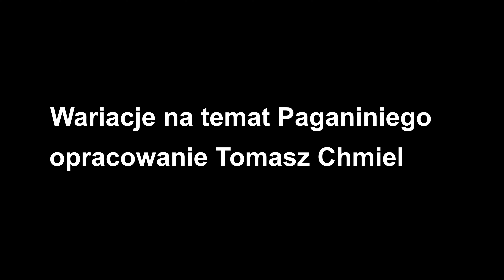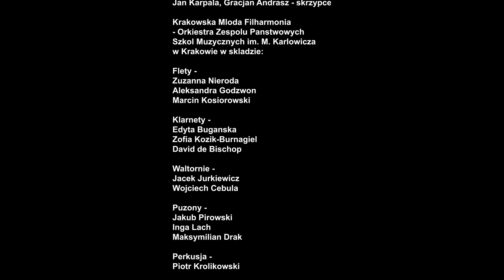Wariacje na temat Paganiniego (opracowanie Tomasz Chmiel)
Krakowska Młoda Filharmonia - Orkiestra Zespołu Państwowych Szkół Muzycznych im. M. Karłowicza w Krakowie
Jan Karpała - skrzypce
Gracjan Andrasz - skrzypce
Tomasz Chmiel - opracowanie, mastering, dyrygent (czuwający)